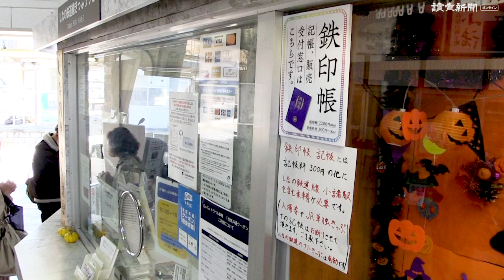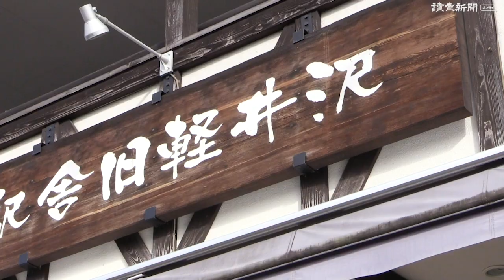［鉄印帳を携えて］しなの鉄道（長野県）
長野県の東北信地域を走る「しなの鉄道」では、２つの駅で鉄印を受けることができる。しなの鉄道線（６５・１キロ）の小諸駅では「浅間山」、北しなの線（３７・３キロ）の豊野駅では「リンゴ」と、それぞれの沿線の象徴をあしらったデザインとなっている。記帳料は各３００円。駅の窓口で申し出ると、係員がスタンプを押して日付を手書きしてくれる。しなの鉄道線の起点駅・軽井沢駅から徒歩で行ける旧軽井沢の「軽井沢銀座商店街」は週末、大勢の観光客でにぎわう人気の観光スポットだ。鉄印を集めながら信州の風土を感じよう＝長野支局　三浦正基撮影　2020年11月12日公開